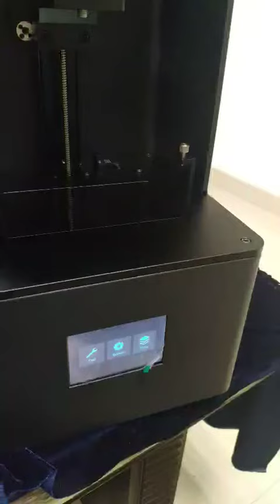how to apply tape for EPAX X1 screen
This video shows how to apply pre-cut tape around EPAX X1 screen.  This can both help prevent leaking into screen and help secure the screen so that it won't get pulled out by whatever reasons.